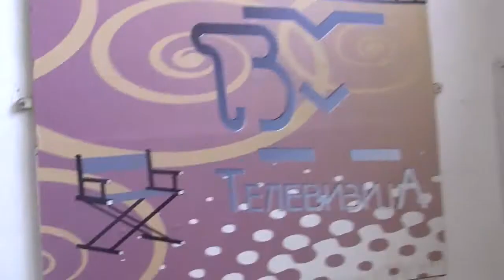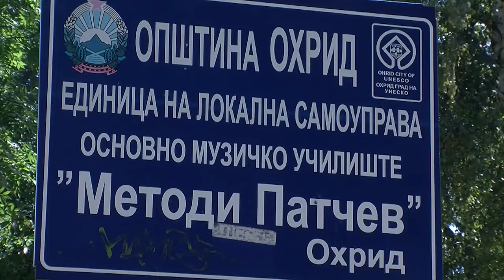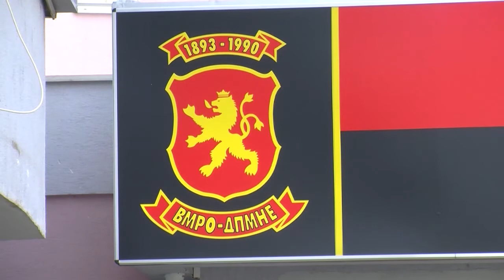ТВМ Дневник 6 12 2016